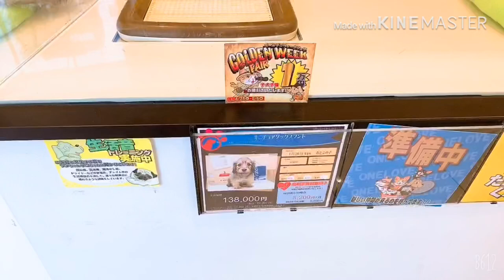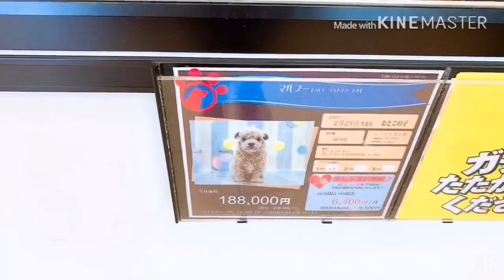Japanese DOG Breeds | Different Kinds of dogs / Vlog-19 | Nnelgzky Vlog